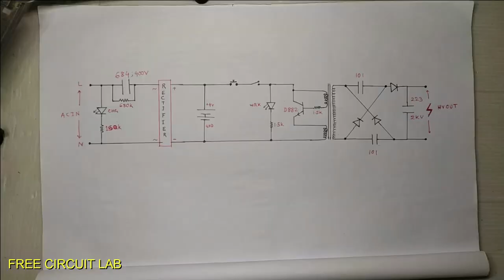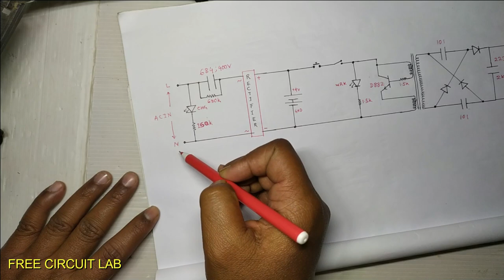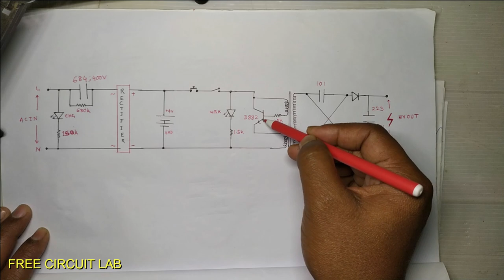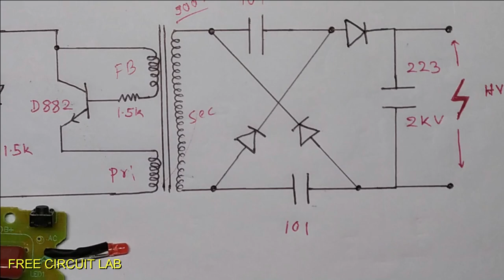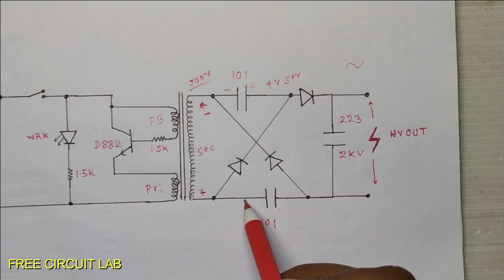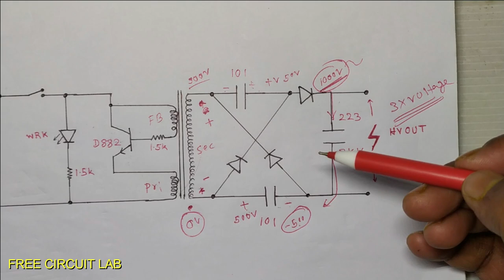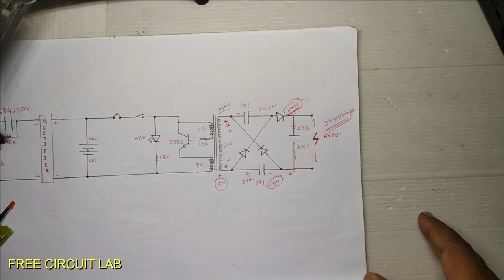Mosquito bat circuit Diagram & working explained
Mosquito bat working
how do mosquito racket work
mosquito zapper circuit diagram in hindi
mosquito zapper circuit
mosquito net
voltage multiplier
high voltage generator ⚡